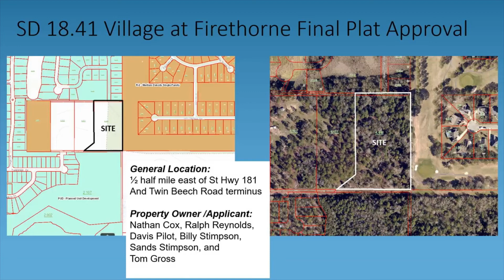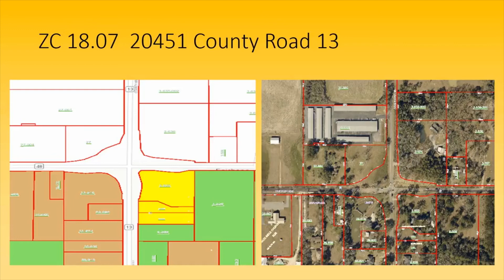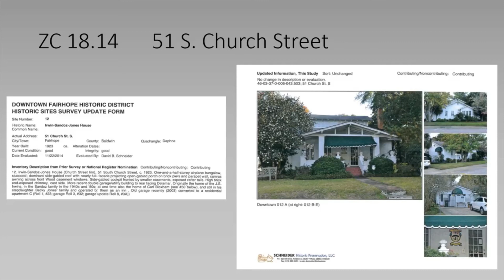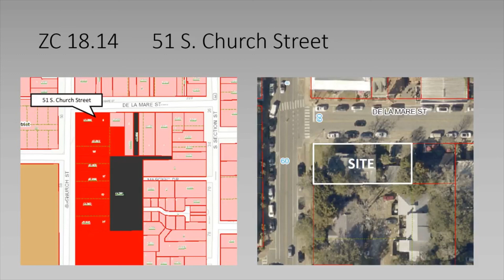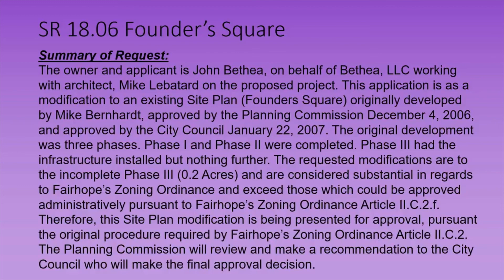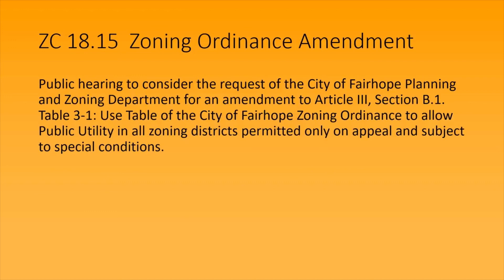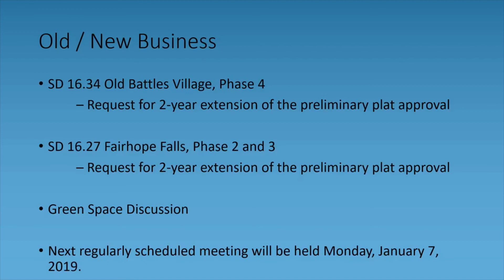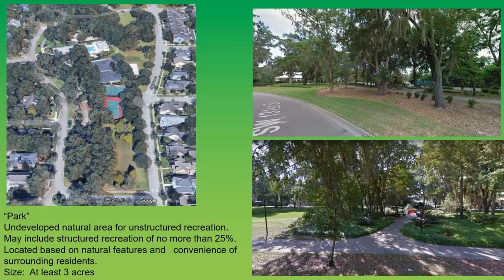City of Fairhope Planning Commission Meeting December 3, 2018